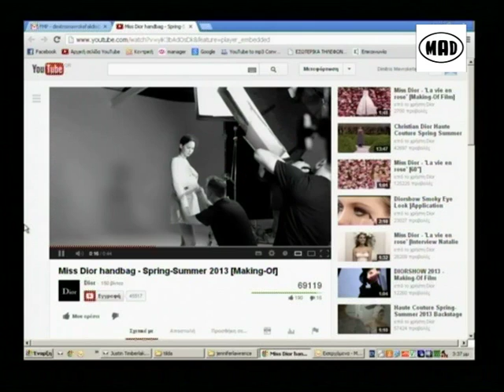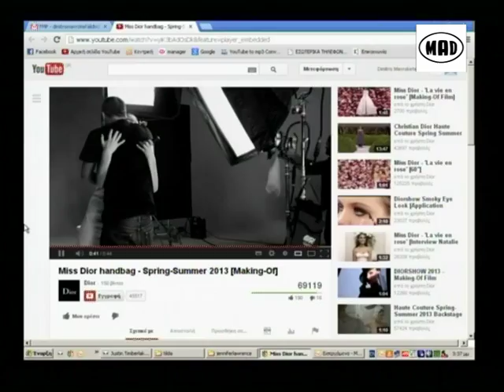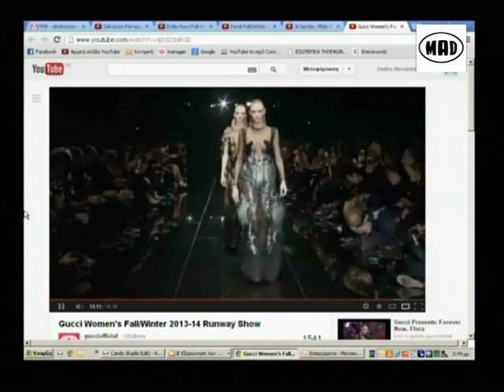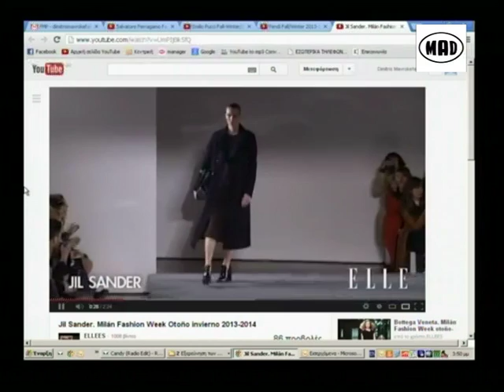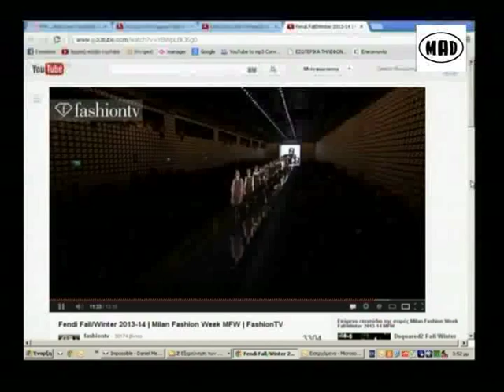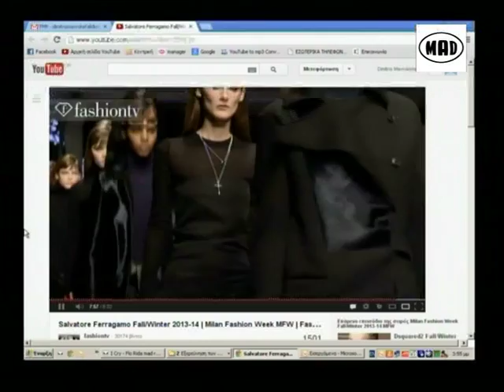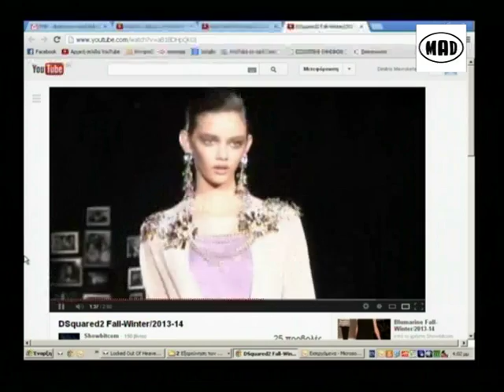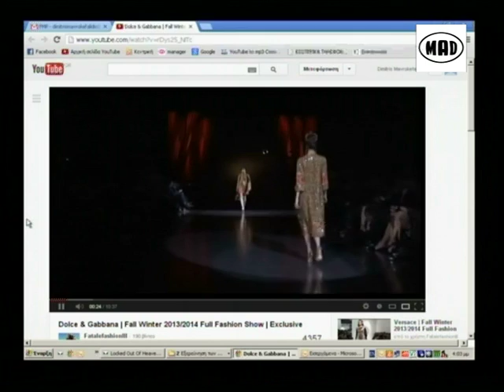Milan Fashion Week & Jennifer Lawrence (Fashion Music Project 2.3.13)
H Mαίρη Συνατσάκη παρουσιάζει τις καλύτερες εμφανίσεις στο red carpet των Oscars 2013, τα highlights της Milan Fashion Week και τη φωτογράφιση της Jennifer Lawrence.

Για να δεις την εκπομπή της Μαίρης Συνατσάκη "Fashion Music Project" συντονίσου στο MAD TV, κάθε Σάββατο, στις 20.00 και σε επανάληψη κάθε Πέμπτη, στις 20.00.